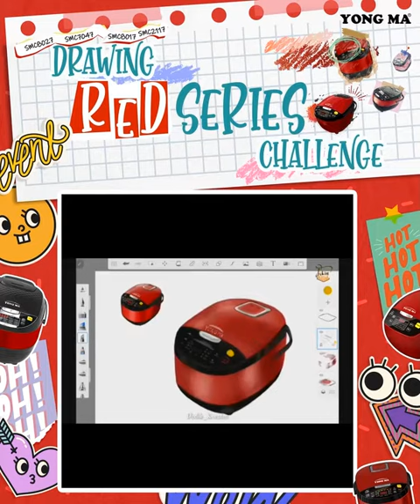Kreasi Red Series Sahabat Yong Ma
kreasi video gambar dari Sahabat Yong Ma saat mengikuti Event Red Series Yong Ma.

Kalian tau kan event Red Series ini? Nah event ini sangat menarik bagi banyak Sahabat Yong Ma. Dan hasilnya juga sangat bagus-bagus. Video diatas merupakan hasil dari pemenang event Red Series.

Tunggu event Yong Ma lainnya, ikuti selalu eventnya dan Sahabat Yong Ma berkesempatan memenangkan hadiahnya :)